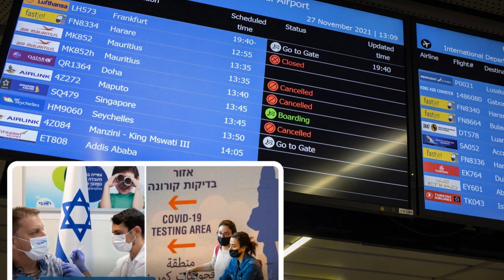ប្រយ័ត្ន វេជ្ជបណ្ឌិត​អ៊ី​ស្រា​អែ​ល ២​នាក់ ចាក់​វ៉ាក់សាំង​រួចរាល់៣​ដង ក៏​នៅ​តែ​ឆ្លង កូវីដ អូ​មី​ក្រុង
នេះជាវីដេអូចែករំលែកមួយ សូមបងប្អូនប្រុងប្រយ័ត្នទាំងអស់គ្នា​ចំពោះរោគថ្មីនេះ